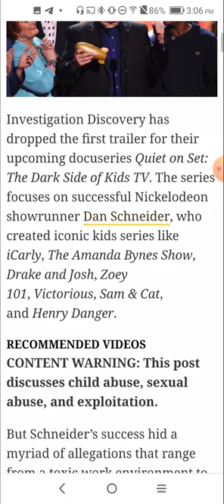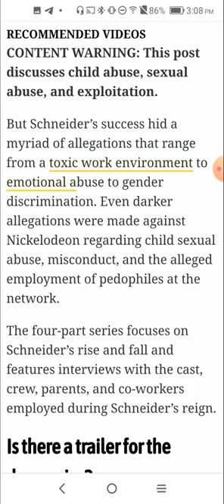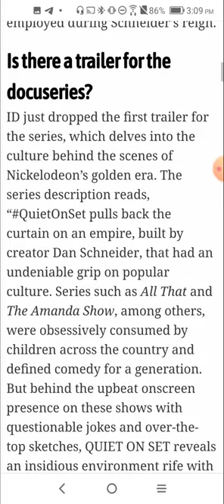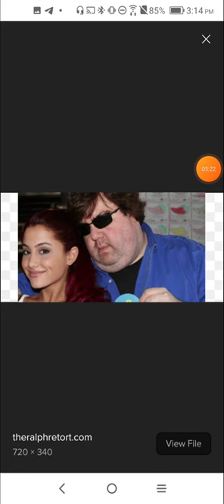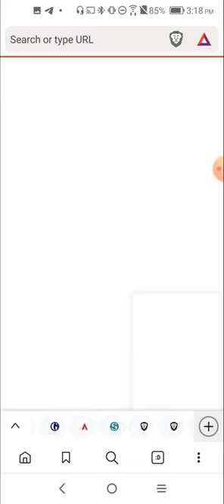Nickelodeon and Dan Schneider’s Long Overdue Me Too Moment Is Here in ID Documentary Series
SNAIL MAIL
Bianca Z
4460 Redwood Hwy, Suite 16-302, San Rafael, CA, 94903

Email at Gmail
"Biancazombie603"

"Liberty Devices"

-   Crypto
ethereum:0x1134B1773c2E72fcAcfe2D91A4D7372CE25ff85A

ethclassic:0x0e77d28D7187E5639c32dA633Cc138997aAFd5A6

bitcoin:bc1q5a4yk7369yl9cc6rfqe95vxm5q026pv7vgp5qs

dogecoin:DDwNCfsmpPHwpissuKrw9agqS99UjtFJ7n

lbry:lbc1qrwc2nfm83pgytfwqakspakez95eusj2crf2m7f

litecoin:ltc1qr8cgzsk2v3qc26hgunsf43359heux9hd43uen3

monero:46kWgk9fTybX5jtMyaDD6K1QpQMinLu2i1MFuG1uBQqHhA9B7qN7gpTP5uo3Nz2jTQZnXv6MpawG51qGs8B1po9SVkHeovq

bitcoincash:
qrvrff5amn8s23h2xlkqhsfzltryzym3f5yjwe9dxh

Our companies.